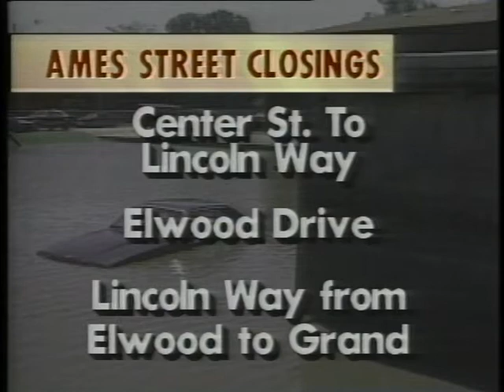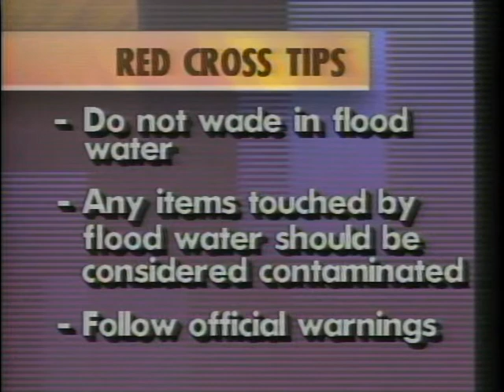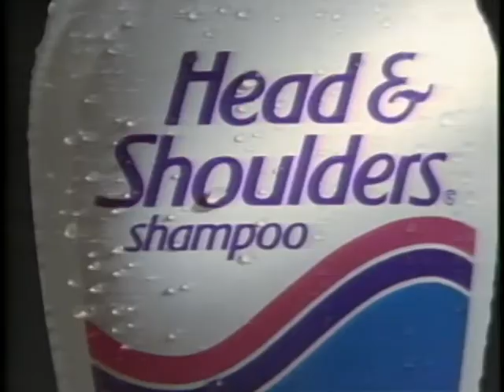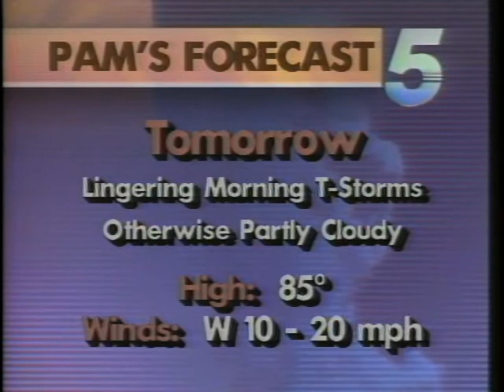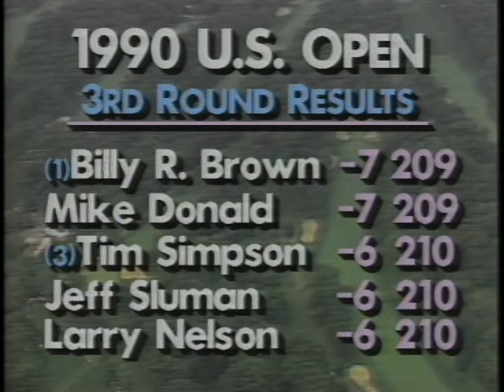WOI-TV June 16, 1990 Flooding Special Reports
Special Reports on flooding in Ames and Des Moines, Iowa